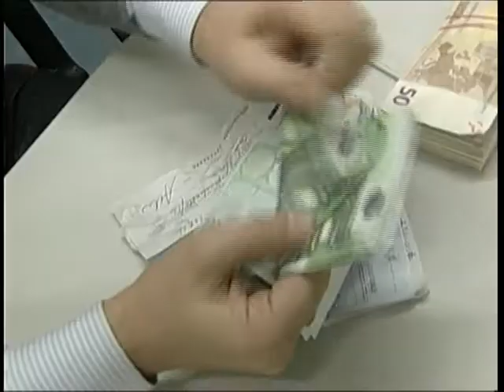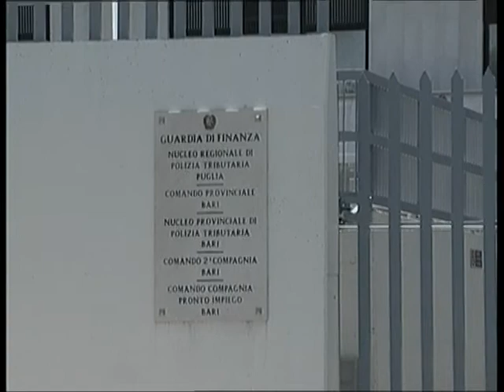TG 09.08.13 Allarme usura in tempi di crisi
In aumento esponenziale l'attività di usura e di acquisto di oro e preziosi. Il numero dei sequestri effettuati dalla Guardia di Finanza nei primi mesi del 2013 sono impressionanti